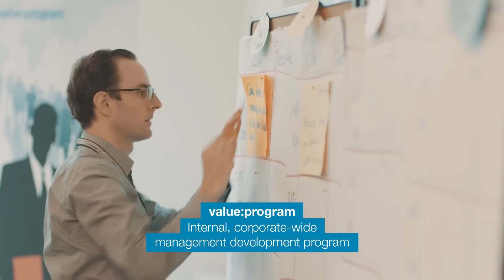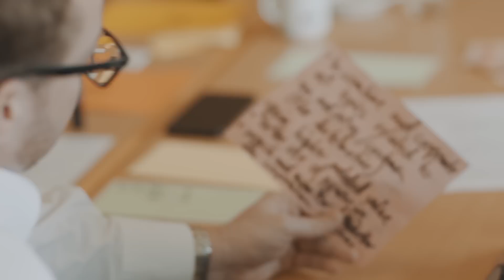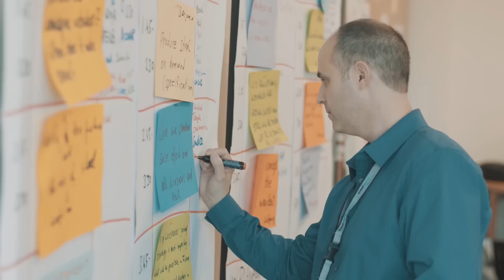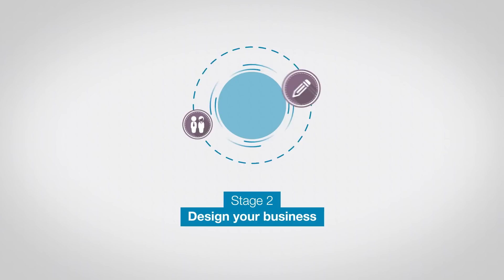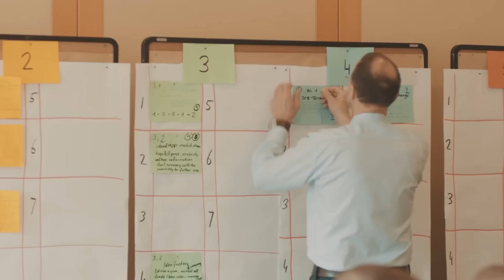International management development program at the voestalpine Group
The internal management development program, the so-called value:program, focuses on learning to apply relevant management and leadership tools, as well as on international networking and gaining intercultural experience.